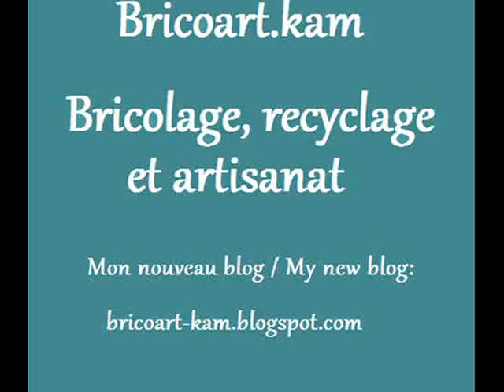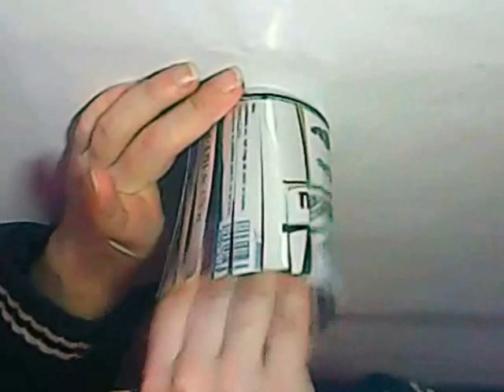Comment utiliser des canettes en aluminium recyclage / How to use de aluminium soda cans (recycling)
Cette vidéo vous montre comment plier (tresser) des canettes en aluminium pour les utiliser après comme décoration!
This video shows you how to fold (braid) aluminum soda cans to use as decoration after!